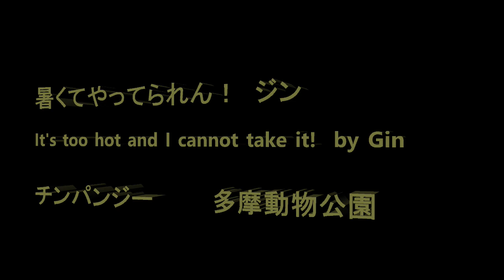暑くてやってられん！ ジン It's too hot, I cannot take it! by Gin チンパンジー 多摩動物公園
Member   Bonbon, Marina, Peach, Plum, Cherry, Momoko, Ibuki, Mikan, Gin, Nana